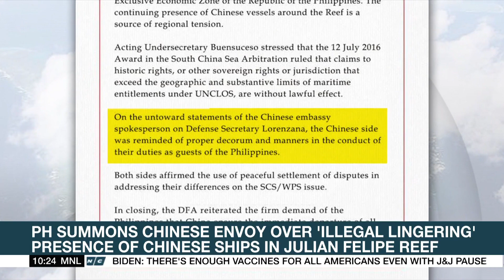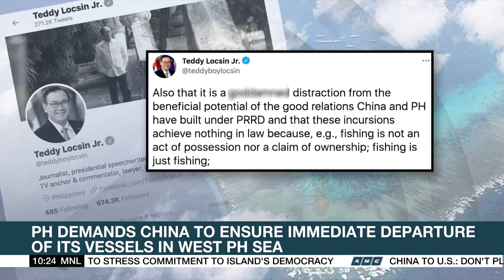China to U.S.: Don't play with fire over Taiwan | ANC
Rundown: U.S. President Joe Biden sends and unofficial delegation to Taiwan to signal his personal commitment to the Chinese-claimed island and its democracy.